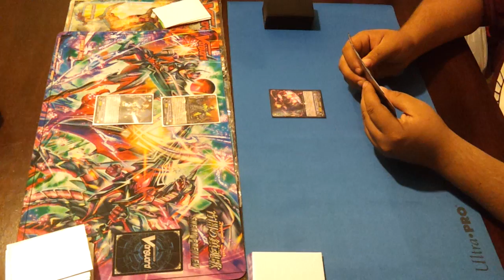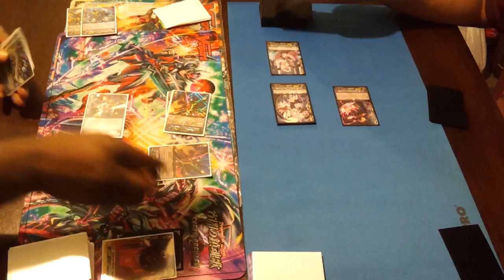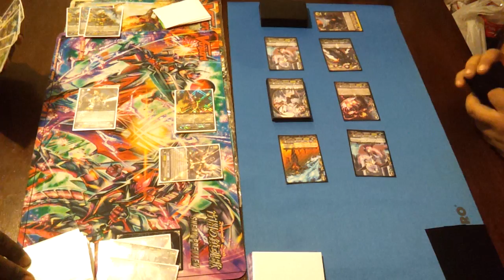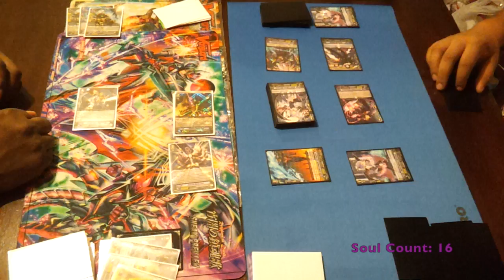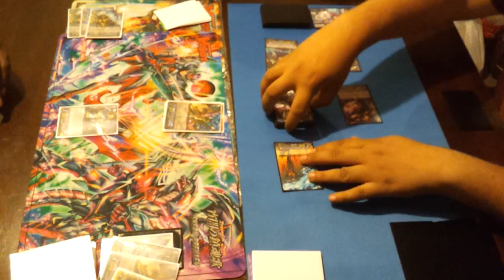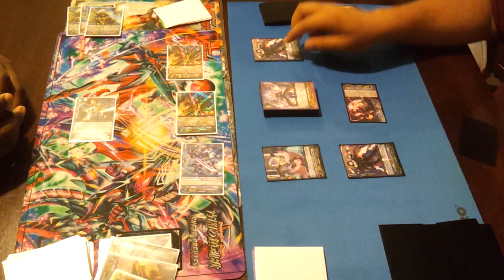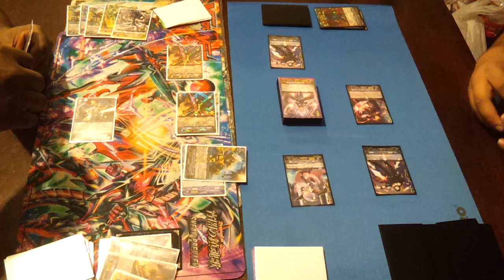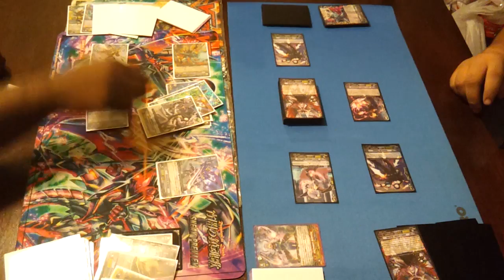Cardfight Vanguard Match: D.Police vs Dark Irregulars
D. Police: Galactic Beast Zeal  & New Era Beast Zeal
D. Irregulars: Amon's Leader, Astaroth & Demon World Marquis, Amon

Dimension Police: Enigman Storm and Enigman Tornado
Spike Brothers: Dudley Emperor and Demonic Lord, Dudley Lucifer